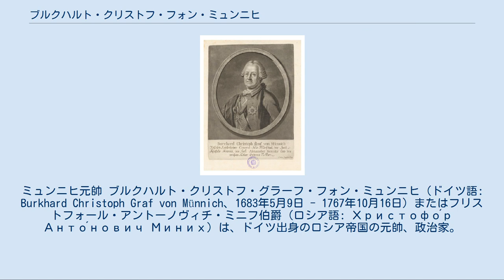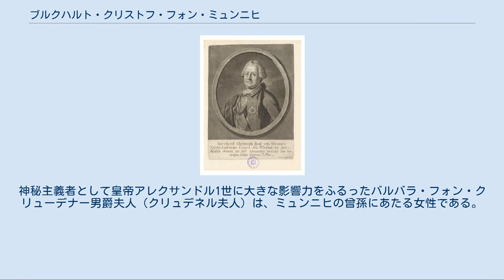ブルクハルト・クリストフ・フォン・ミュンニヒ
アンナ_(ロシア皇帝)
オルデンブルク_(領邦)
ミュンニヒ元帥 ブルクハルト・クリストフ・グラーフ・フォン・ミュンニヒ（ドイツ語: Burkhard Christoph Graf von Münnich、1683年5月9日 - 1767年10月16日）またはフリストフォール・アントーノヴィチ・ミニフ伯爵（ロシア語: Христофо́р Анто́нович Миних）は、ドイツ出身のロシア帝国の元帥、政治家。
神聖ローマ帝国伯爵。
彼は有能な職業軍人であり、その麾下からはエルンスト・フォン・ラウドンやフランツ・フォン・ラシといった高名な将軍たちが出た。
文化面では、ミュンニヒはロシアにおけるフィルヘレニズム（ギリシア愛好趣味）の創始者として知られている。
 ミュンニヒはオルデンブルク公国のノイエンフントルフで生れ、若くしてフランス王国軍に出仕した。
彼はさらにヘッセン＝ダルムシュタット、ザクセンと所属する軍隊を変えながら順調に出世し、ロシア皇帝ピョートル1世の軍隊に総司令官（ロシア軍の序列では第2位）として迎えられ、同時に伯爵の称号をも与えられた。
彼の総司令官としての最初の任務は多大な犠牲を払って行われたラドガ運河建設の監督であり、この仕事は運河が完成するまで10年以上もの間続いた。
 1732年、ミュンニヒはロシア軍の最高等級である元帥に昇進、また軍事会議の議長をも兼任した。
この職にある間、彼はロシア軍の再編にその能力を発揮し、未来の司令官たちを輩出するための陸軍士官学校を創設した。
1734年、ミュンニヒは長く続いたダンツィヒ攻囲戦の後にダンツィヒを占領することに成功し、また1736年に始まったトルコ戦役でもその武名を大いに高めた。
トルコ戦役でのミュンニヒはクリミア半島を出発点として黒海沿岸を駆け回り、1737年には包囲戦に成功してオチャキウを占領、1739年にはスタヴチャヌィの戦いに勝利してホティンを占領し、モルダヴィアでも勇名を轟かせた。
元帥ミュンニヒは国政においても積極的な役割を果たし始めたが、国政の実権を握ろうとする彼の前にはクールラント公エルンスト・ヨハン・フォン・ビロンが立ちはだかっていた。
 ミュンニヒは1740年に陰謀によってビロンを失脚させると、摂政アンナ・レオポルドヴナの宰相として国政を動かそうとしたが、アンナとそりが合わず辞職に追い込まれた。
ミュンニヒの政治生命は1741年のエリザヴェータ・ペトロヴナによる宮廷革命によって突然に終わりを告げた。
彼は国境周辺まで逃げたところで捕えられ、死刑を宣告された。
死刑執行の間際、断頭台から引きずりおろされたミュンニヒはシベリアのペリムに追放される刑への減刑を言い渡された。
ミュンニヒは長く追放者の身の上だったが、1762年にピョートル3世が即位すると同時に罪を許された。
まもなくピョートル3世に取って代わったエカチェリーナ2世は、年老いた元帥をバルト海沿岸地域の行政長官に任命した。
 ミュンニヒは1767年にドルパトで死去し、自分の所領の近辺に埋葬された。
ミュンニヒの墓所はソビエト政権時代に痛めつけられている。
神秘主義者として皇帝アレクサンドル1世に大きな影響力をふるったバルバラ・フォン・クリューデナー男爵夫人（クリュデネル夫人）は、ミュンニヒの曾孫にあたる女性である。
ロシア帝国の第37竜騎兵連隊は、ミュンニヒの名前を冠していた。